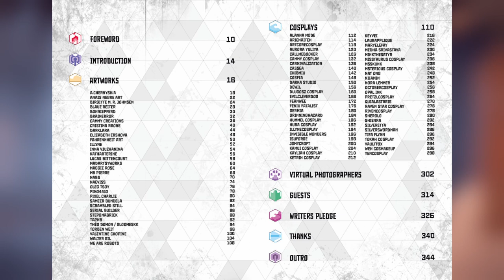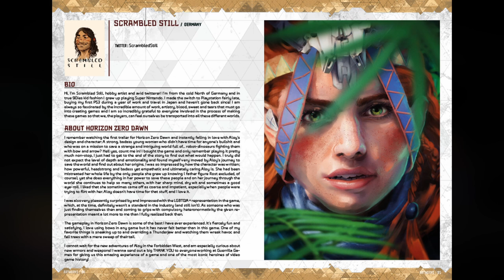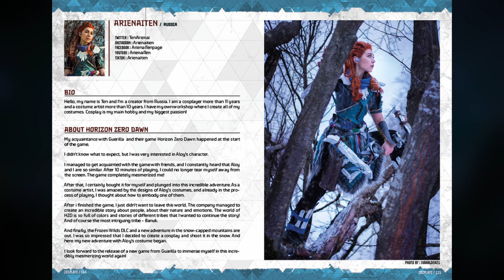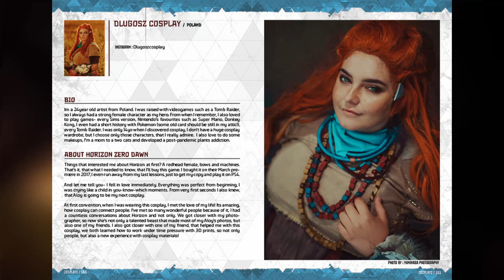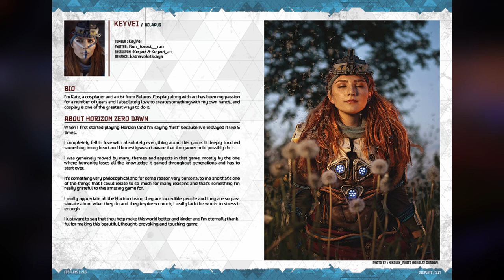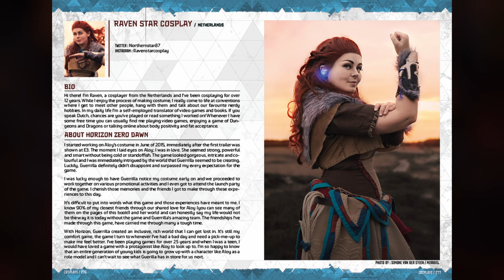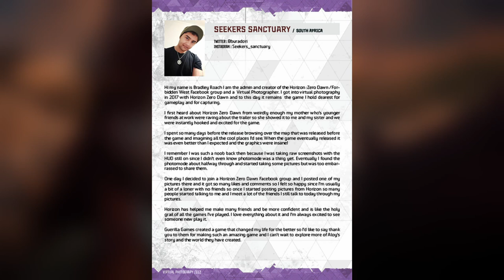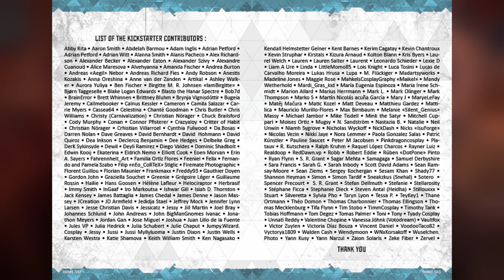Project GAIA: Full Flip Through (+ PDF Link) || Horizon Zero Dawn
Welcome to Project GAIA, a fan book created by Tarak Chami, which pays tribute to the team at Guerrilla and the Community of Horizon. This book features cosplayers, artists, virtual photographers and other guests from all over the world, to share their passion and love for the Horizon franchise.

This video contains all 348 pages, so feel free to pause the video and give them a read. There will be timestamps below for every section and the people involved!
Here is the link to the FREE PDF version of Project GAIA

Sit back, relax, and enjoy this full flip through of Project GAIA.

Timestamps
0:00 Welcome to Project GAIA
0:36 Front Cover + Intro Pages
1:16 Contents
1:26 Foreward by Guerrilla's Community Managers
1:46 Introduction by Tarak Chami
1:56 ARTWORKS
-- 2:06 a.Chernysh.a
-- 2:26 Anais Negre Art
-- 2:36 Birgitte M. R. Johnsen
-- 2:56 Blaue Reiter
-- 3:06 Bonniepferd
-- 3:16 BrainError
-- 3:36 Cammy Creation
-- 3:56 Cristina Raone
-- 4:16 DarkLara
-- 4:36 Elizabeth Ershova
-- 4:46 Fahrennheit Art
-- 4:56 Illyne
-- 5:06 Inna Vjuzhanina
-- 5:16 Katharterine
-- 5:26 Lucas Bittencourt
-- 5:36 Madartsyworks
-- 5:56 Maggie Rose
-- 6:16 Mr Pierre
-- 6:26 Nabs
-- 6:46 Naeviss
-- 6:56 Oleg Tsoy
-- 7:06 Pino44io
-- 7:16 Pixelcharlie
-- 7:26 Sameer Bundela
-- 7:36 Scrambled Still
-- 7:46 Serial Builder
-- 8:06 StepOnABrick
-- 8:16 Ta2nb
-- 8:26 Theo Domon
-- 8:46 Torben Weit
-- 9:06 Valentine Chopine
-- 9:16 Walter Gil
-- 9:36 We Are Robots
9:46 COSPLAYERS
-- 9:56 Alanna Mode
-- 10:06 Arienaiten
-- 10:26 Artcore Cosplay
-- 10:36 Aurora Yuliya
-- 11:06 Callmebooker
-- 11:36 Cammy Cosplay
-- 11:56 Carnivalization
-- 12:16 Cassea
-- 12:26 Chibmiu
-- 12:56 Cosfia
-- 13:06 Darka Studio
-- 13:36 Dewil
-- 13:56 Dlugosz Cosplay
-- 14:26 Evilcleverdog
-- 14:56 Feanwee
-- 15:16 Fenix Fatalist
-- 15:36 Germia
-- 15:56 Grinning-Hazard
-- 16:06 Hummel Cosplay
-- 16:36 Hura Cosplay
-- 16:46 Illyne Cosplay
-- 16:56 Invisible Wonders
-- 17:06 Isuforge
-- 17:16 Jgmycroft
-- 17:36 Kamui Cosplay
-- 18:06 Kayliah Cosplay
-- 18:16 Ketrin Cosplay
-- 18:36 Keyvei
-- 19:06 Lauraapplique
-- 19:16 MaryeLeFay
-- 19:46 Medha Srivastava
-- 20:06 Minkthesatyr
-- 20:16 Misstaurus Cosplay
-- 20:26 MsSkunk
-- 20:46 Ms.Terious Cosplay
-- 21:16 Nat Ong
-- 21:36 Niiamin
-- 21:46 Nora Lemmer
-- 21:56 October Cosplay
-- 22:06 Opal Ink Cosplay
-- 22:36 Pretzl Cosplay
-- 23:06 Quialastaris
-- 23:36 Raven Star Cosplay
-- 23:46 Riven Cosplay
-- 23:56 Sherolo
-- 24:06 Shienra
-- 24:16 Silveretta
-- 24:26 Silverwordman
-- 24:46 Tifa Flynn
-- 24:56 Tokah Cosplay
-- 25:06 Vaultfox
-- 25:16 Wen Cosmakeup
-- 25:26 Yencosplay
25:46 VIRTUAL PHOTOGRAPHERS
-- 25:56 Chris B.
-- 26:06 Cynthia Skywalker
-- 26:16 DotPone
-- 26:26 HZDWorld
-- 26:36 Jules VP
-- 26:46 Kaytanaa
-- 26:56 Kemo.no.mimi
-- 27:06 MdeavorVP
-- 27:16 Nikki Jaye
-- 27:26 Seekers Sanctuary
-- 27:36 VirtuallyKirsty
27:46 GUESTS
-- 27:56 Adrianos Kyrmos & Alex Kanaris Sotiriou
-- 28:06  Alex Kanaris Sotiriou continued & Ann Maulina
-- 28:16 Christina Grace Harper & Dinah Bakeer
-- 28:26 Esmeralda Hoffman, Ivanna Liittschwager & Jan (Gabby) Llanillo
-- 28:36 Kevin McAllister & Lisa Braun
-- 28:46 Manou Deneuvel
-- 28:56 Max Pears, Much & Rami Ismail
-- 29:06 Rami Ismail continued
-- 29:16 Rami Ismail continued & Seb Downie-Blackwell
-- 29:26 Shauna Jones & Nate 'Shinobi1602' Najda
-- 29:36 Watcher artwork
29:46 WRITER PLEDGE
-- 29:56 Adrian Witt
-- 30:06 Agent00Wuschel
-- 30:16 David
-- 30:26 FrankMaxx
-- 30:36 Helociraptor
-- 30:46 Michael Jambor
-- 30:56 Nastazia B.
-- 31:06 Natalie
-- 31:16 Nicolas Vezin
-- 31:26 Ralph Kruhm
-- 31:36 S. R. Grant
-- 31:46 WNxKorsakoff
-- 31:56 Zaion Solaris
32:06 THANKS
32:16 List of the Kickstarter Contributors
32:26 Outro by Tarak Chami
32:36 Horizon Forbidden West Artwork
32:46 Blurb
32:56 Final Thank You's

Included in this video: horizon, horizon zero dawn, horizon forbidden west, project gaia, Kickstarter, horizon zero dawn cosplay, horizon zero dawn art, virtual photography, photo mode, kirstys focus